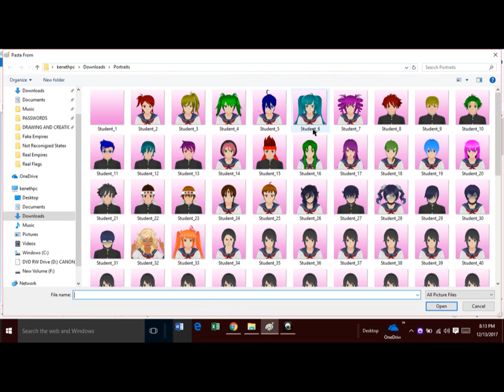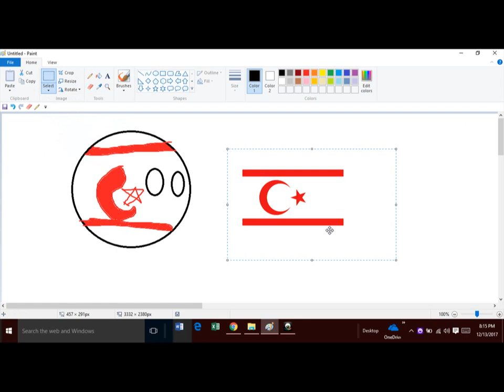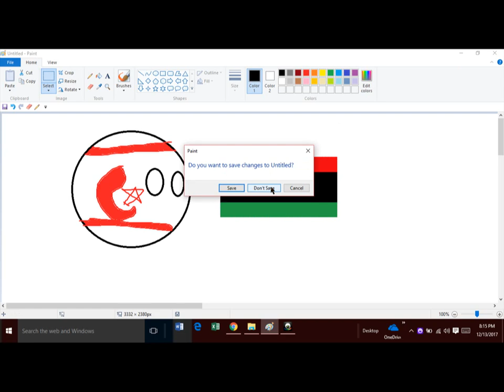Drawing Turkish Cyprus